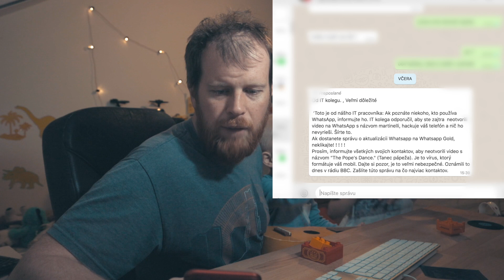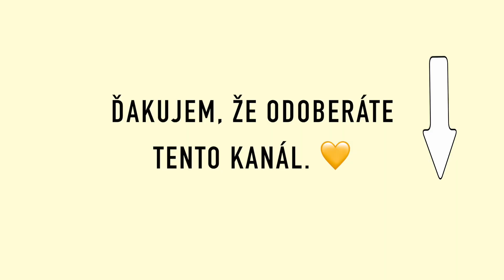Pozor na HOAXy | Koronalog #04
Toto boli veľmi bojové podmienky na nahrávanie.
Pozor na HOAXy!

Lajkuj, zdieľaj, KOMENTUJ a ODOBERAJ tento kanál.

ĎAKUJEM! :-*